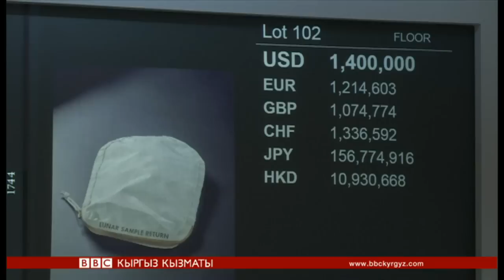Би-Би-Си ТВ жаңылыктары (21.07.17) - BBC Kyrgyz